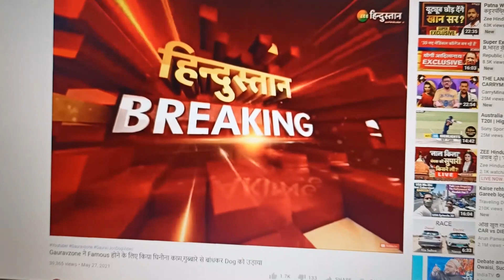INDIAN YOUTUBER ARRESTED Lifetime Jail ? | GAURAV ZONE Arrested By DELHI POLICE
By Shiva The Vlogger
gauravzone arrested by police
gauravzone arrested by delhi police
gauravzone arrested
gaurav zone arrested by delhi police
gauravzone exposed and arrested by delhi police
gauravzone arrested by police why ?
youtuber arrested
gauravzone youtuber arrsted by delhi police
gauravzone arrest by police
delhi police arrested gauravzone
arrested gauravzone
gaurav zone arrested
arrested
gauravzone arrested delhi police
arrested by delhi police
gaurav zone arresrted